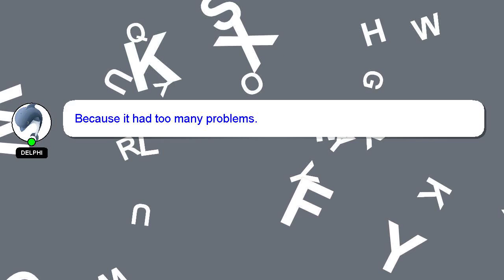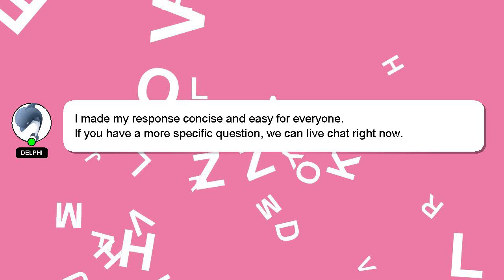How to moisturize private area?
A short overview of who I am, Hi, my name is Delphi, nice to meet you. I am capable of providing answers to your questions. - How to moisturize private area?

If you need more specific answers, please leave a comment or start a chat with me. Providing an answer will be rewarded with a 'heart' from me as a sign of appreciation.

*2 What we are experimenting :*